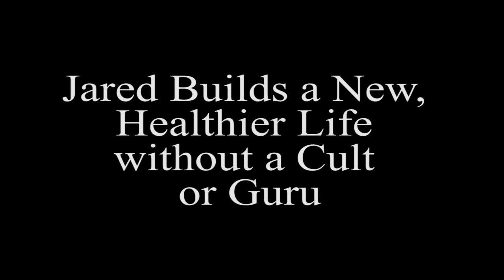Joining Teal Swan’s Cult as a Mormon - Jared Dobson Pt. 4 | Ep. 1331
When someone loses their faith in Mormonism, there are several paths  often followed.  One is to become agnostic or atheist, and never to rejoin a religion again.  One is to re-join a Christian church.  One is to follow a more fundamentalist Mormon path (e.g. Denver Snuffer, Preppers, Julie Rowe).  And one is to become susceptible to new age beliefs and other gurus or cult leaders.  Today we will be talking about the last option.

Teal Swan (born Mary Teal Bosworth) is described on her web site as an American spiritual teacher, author, and social media personality.  She was raised in Logan, UT, and as a teenager was connected to controversial Mormon therapist Barbara Snow, who was at the center of the Satanic Ritual Abuse panic in the 1990s and 2000s.  After a very turbulent childhood, which involved self harm and suicidality, Teal pursued modeling for a time, and eventually began pursuing the path of becoming a spiritual guide.

Teal's teachings on how to manage mental health issues have often been described as unconventional and she has received criticism for how she attracts fans, with some critics nicknaming her "The Suicide Catalyst".  At present she has 700,000 followers and has been covered by the BBC, and in several documentaries, including a recent documentary on Netflix.

Her history of work is highly controversial because it incorporates various super controversial and problematic ideologies and practices such as:

The cultivation of repressed/recovered (false) memories.
Claims of Satanic ritual abuse.
Energy healing.
Clairvoyance.
Numerology.
The Law of Attraction.
A belief in a "Third Eye."
The usage of crystals to "raise your vibration or frequency."
A belief in multiple lives.
A belief that she is an alien from another planet.
A belief in spiritual projections/possessions.
When dealing with suicidal clients, referring to suicide as "pushing the reset button" for a future life.
Communal living.

Jared Dobson was raised LDS, served an LDS mission, got married and divorced, became suicidal, and started searching for answers in New Age Spirituality.  He came across Teal Swan, and became a follower in her movement (a "Tealer") for 2 years.  He ended up moving in with Teal and became a part of her communal family in Park City, Utah.  They were romantically involved for 5-6 months, were set to have a child together, and as the relationship began to fray, Jared was kicked out of the commune and checked himself into a psychiatric ward (UNI at the University of Utah).

He has been recovering ever since.

This is Jared's story of his experiences with Teal Swan.  This story also has important connections to other cult-like phenomena occurring in recent times, including the Lori Vallow/Chad Daybell/Julie Rowe/Prepper phenomena.  It also is an insider's view into the emergence of a modern cult.

Chapters
00:00 Thinking he is crazy, committing himself to uni psychiatric ward
04:23 Living with his mom, later with his dad. Being a burden to others
08:28 Living all over the place, getting a job. Visitation rights for his daughter
10:12 Changing his diet. Improving health. Sign of a cult: dietary restrictions
11:03 Changing beliefs. Recognizing cults
13:30 End of contact with Teal. Not relying on some external guru. Reprogramming himself
16:36 The power is in you. It's not outside.
19:21 Grounding techniques. Bringing yourself to the present moment
21:25 Anger as a second emotion. Talking out the primary emotion
22:55 Jared's thoughts on Teal Swan's suicide teachings
30:08 You can create a cult everywhwere. The heart of all abusive relationships
32:02 Any good religion or dictatorial regime has an enemy
39:16 Having to unpack the baggage. Telling the story is part of his healing
42:29 Jared getting emotional at a Pride parade
51:47 Comparing to mormonism
56:27 Closing words

Mormon Stories #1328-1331: Leaving Mormonism to Join Teal Swan’s Cult - Jared Dobson